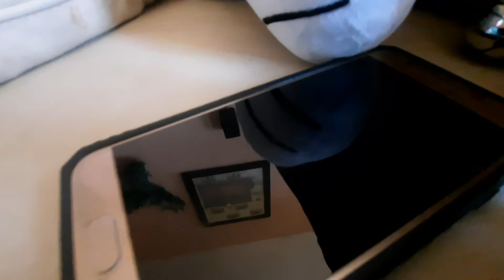Telling Google what Wak said